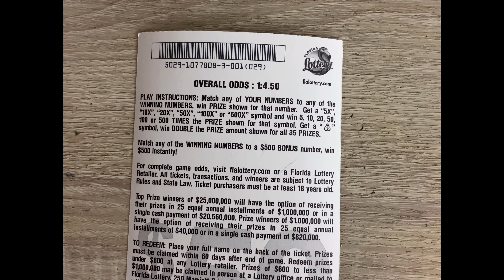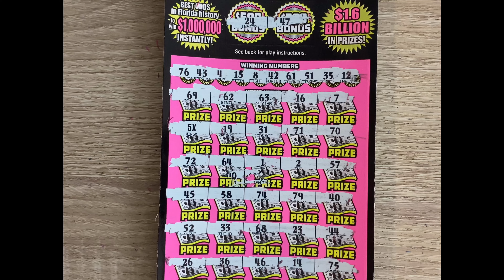500x the cash! Finally hit after being dry for days!!!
Sorry about the music my audio was not working.